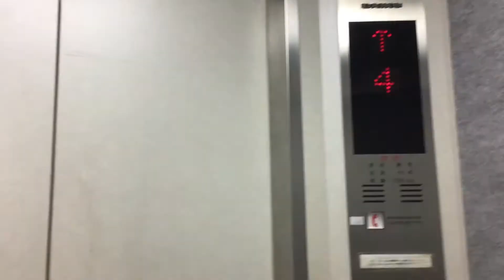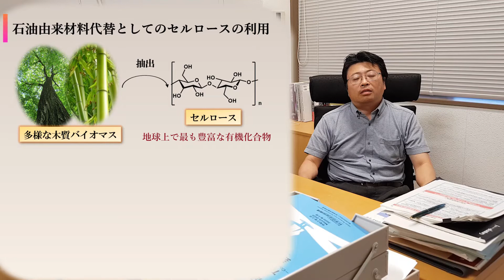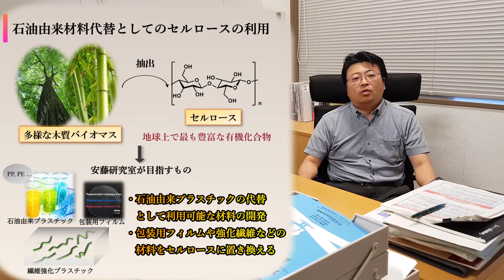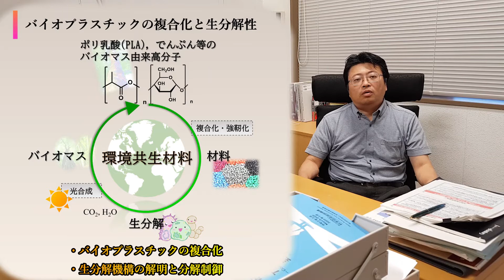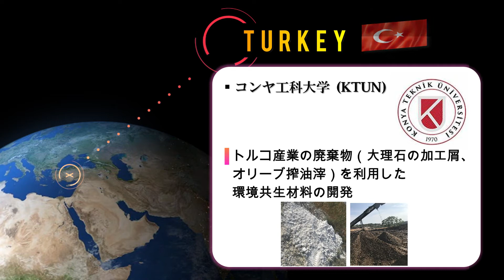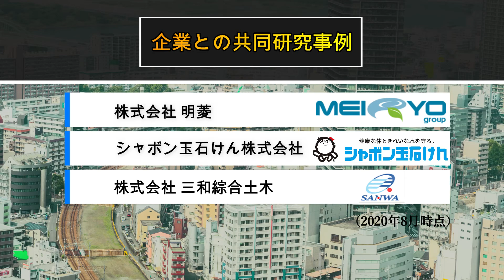安藤研究室紹介